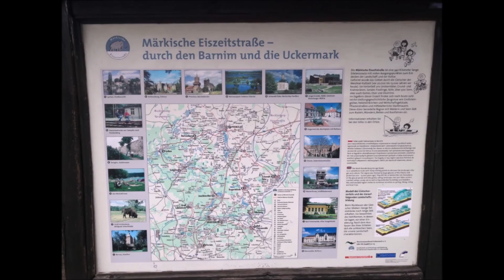Oldtimertreffen Finowfurt 2023 im Luftfahrtmuseum Race 61 mit Autotour bis zur Kochquelle Kunsterspr